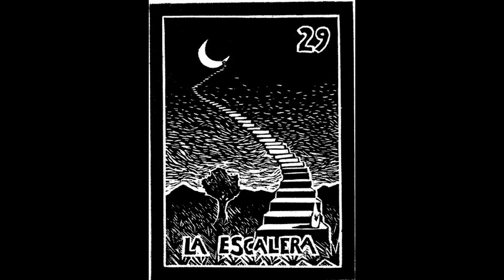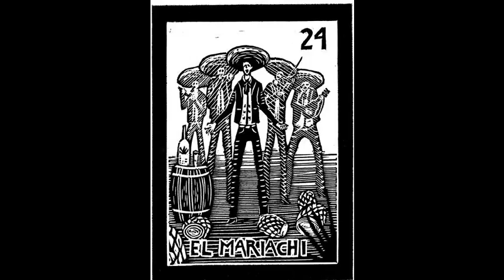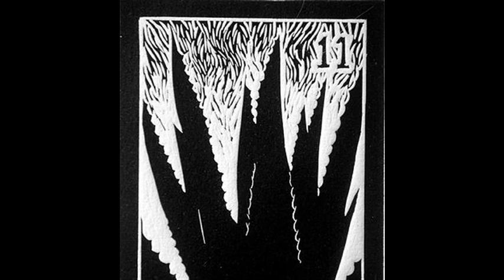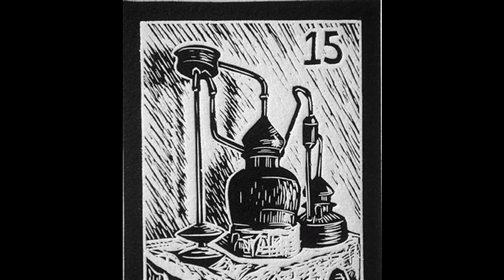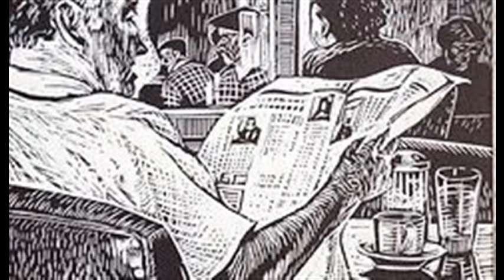藝苑掇英 Marina Pallares 瑪蓮娜·帕利亞雷斯 (1980) Surrealism Magic Realism Mexican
Marina Pallares is an active Mexican painter born in 1980. Her work focuses principally on magic realism accomplished via diverse pictorial and graphic techniques such as oil painting, linocut, and metal engraving.
Though her beginnings in the pursuit of art date back to the age of 11 - when she initiated her studies in the Visual &amp; Plastic Arts at various art academies including the Cultural Cabañas Institute (Instituto Cultural Cabañas) and the José Clemente Orozco Center for Art Education at the National Institute of Fine Arts (Instituto Nacional de Bellas Artes, INBA) - it wasn’t until 19 years of age that she began exhibiting her work, in both collective and individual exhibitions. Since then, Marina Pallares has been an active and prolific painter following an uninterrupted trajectory in the field of Visual &amp; Plastic Arts.
Already recognized for her skillful linocut prints, her artistic work was at first clearly associated with the Mexican School of Painting (Escuela Mexicana de Pintura). However, over time, she has been developing her own style, one that can best be described as magic realism. Her pieces reflect a love for nature and dreaming, carrying the viewer away with scenes in which different characters appear to be practicing magic or creating unknown worlds. In this way, an elderly man on a bicycle is capable of generating the sea from his very beard, or a solitary fisherman fishes by night for strange creatures in moonlit seas. Marina Pallares indefatigably searches out the font of creativity and an authentic language through which to express herself artistically.
Thanks to her first linocut prints, Marina Pallares was the youngest artist to be featured alongside such greats as José Clemente Orozco and Maria Izquierdo in the 2005 publication, Jaliscan Painting in the 20th Century (La Pintura Jalisciense en el Siglo XX, Guillermo Ramírez Godoy). Success first struck in 2001 with her initial individual exhibition, during which she immediately sold out of the entire collection on display. This led to radio and television interviews, more offers to exhibit her work, the increased interest of additional clients, and eventually her inclusion in the aforementioned book.
Today, Marina Pallares’s artwork can be found on permanent display at the National Museum of Mexican Art in Chicago, IL, USA (Trazos de México - Strokes of Mexico); the National Museum of Tequila (Museo Nacional del Tequila - MUNAT) in Tequila, JAL, MX (La Lotería Tequilera - The Tequila Lottery); and the Alfonso Michel University Art Gallery (Pinacoteca Universitaria Alfonso Michel) in Colima, COL, MX (La Lotería Tequilera - The Tequila Lottery).
Marina Pallares continues to receive commissions for paintings and mosaics, among other projects, and her work is the target of active collection by prominent Mexican professionals including financier Jorge de Jesús Montes Guerra (CEO of Bansí), publicist Alejandro Sierra (co-founder of Vértice Comunicación), lawyer Praxedis Padilla, and agrarian attorney Rubén Ávila Tena.
瑪蓮娜·帕利亞雷斯 Marina Pallares是一位活躍的墨西哥畫家，出生於1980年。她的作品主要通過各種圖畫和圖形技術（如油畫，linocut和金屬雕刻）實現魔幻現實主義。
雖然她從事藝術追求的開始可以追溯到11歲 - 當時她開始在各種藝術學院學習視覺和造型藝術，包括文化Cabañas研究所（InstitutoCulturalCabañas）和JoséClementeOrozco藝術教育中心在美國國立藝術學院（Instituto Nacional de Bellas Artes，INBA） - 直到19歲才開始在集體展覽和個人展覽中展出她的作品。從那以後，Marina Pallares一直是一位活躍而多產的畫家，在視覺與塑料藝術領域不斷發展。
她的藝術作品早已得到認可，她的藝術作品起初與墨西哥繪畫學院（Escuela Mexicana de Pintura）明顯相關。然而，隨著時間的推移，她一直在發展自己的風格，最好被描述為魔幻現實主義。她的作品反映了對自然和夢想的熱愛，帶著觀眾遠離不同角色看起來正在練習魔法或創造未知世界的場景。通過這種方式，一個騎自行車的老人能夠從他的鬍鬚中產生大海，或者一個孤獨的漁夫在月光下的海洋中為奇怪的生物釣魚。 Marina Pallares不知疲倦地搜索出創造性的字體和一種真實的語言，通過它來藝術地表達自己。
由於她的第一個linocut印花，瑪蓮娜·帕利亞雷斯是最年輕的藝術家，與JoséClementeOrozco和Maria Izquierdo在2005年的出版物，20世紀的Jaliscan繪畫（La Pintura Jalisciense en el Siglo XX，GuillermoRamírezGodoy）等偉大作品一起展出。 2001年，她的首次個人展覽首次成功，在此期間，她立即售罄展出的整個系列。這導致了廣播和電視採訪，展示她作品的更多提議，更多客戶的興趣增加，以及最終將她納入上述書籍。
今天，瑪蓮娜·帕利亞雷斯的藝術作品可以在美國伊利諾伊州芝加哥國家墨西哥藝術博物館永久展出（墨西哥TrazosdeMéxico - Strokes）;國家龍舌蘭酒國家博物館（Museo Nacional del Tequila - MUNAT）位於日內瓦的龍舌蘭酒，MX（LaLoteríaTequilera - The Tequila Lottery）;和阿爾方索米歇爾大學美術館（P​​inacoteca Universitaria Alfonso Michel）在Colima，COL，MX（LaLoteríaTequilera - The Tequila Lottery）。
瑪蓮娜·帕利亞雷斯 繼續獲得繪畫和馬賽克以及其他項目的佣金，她的作品是墨西哥著名專業人士，包括金融家JorgedeJesúsMontesGuerra（Bansí首席執行官），公關人員Alejandro Sierra（Vértice的聯合創始人）積極收集的目標Comunicación），律師Praxedis Padilla和土地律師RubénÁvilaTena。